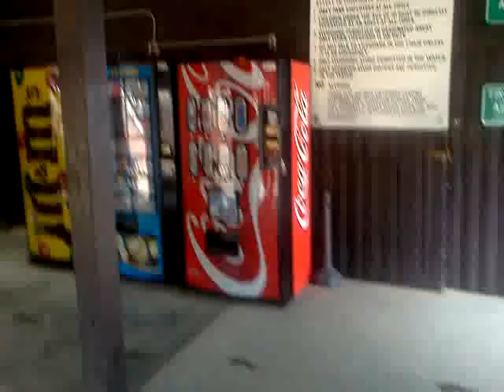Appalachian Trail - 2011 - Lake Tiorati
A brief video of a section of my 2011 Appalachian Trail thru hike. This is Lake Tiorati, a great beach just off the trail with showers and vending machines.